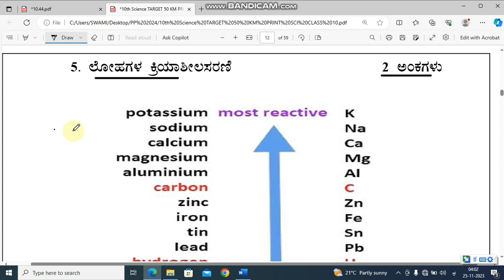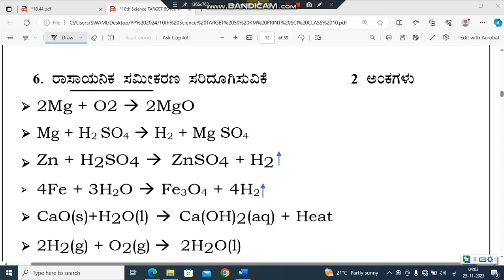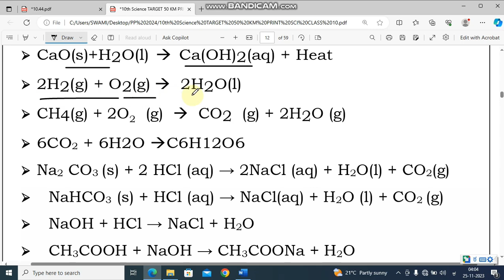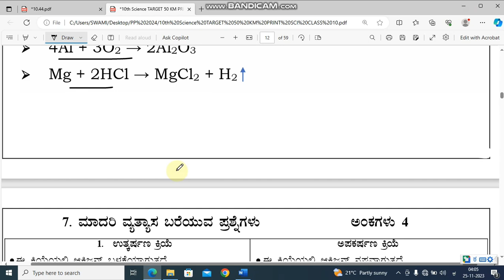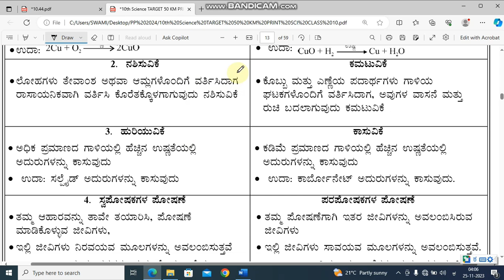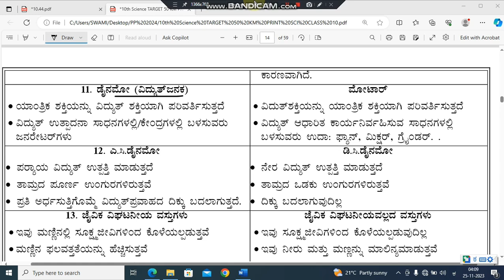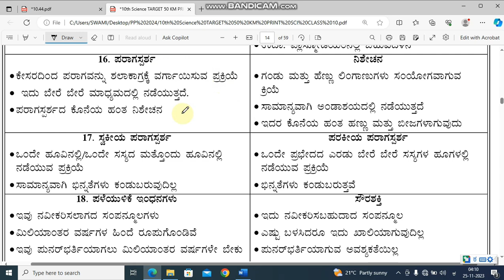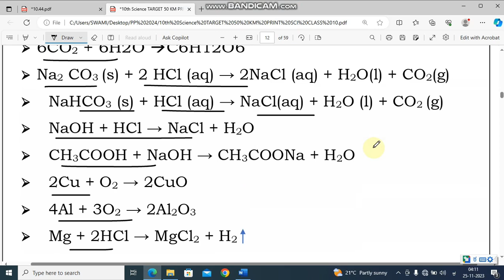SSLC Science ll Passing and scoring package ll part 2 ll